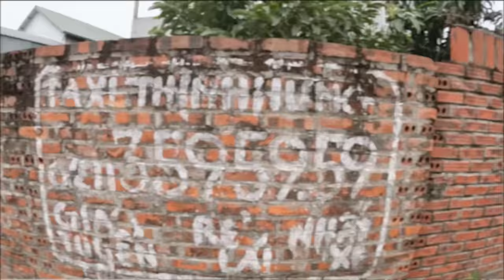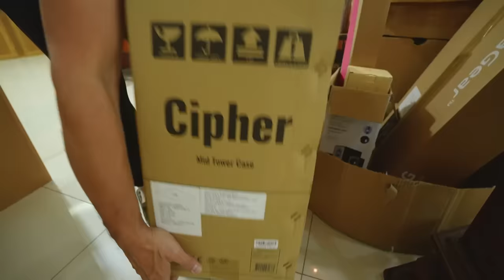Hà Sam Trốn Tìm Trong Căn phòng Bí Mật Dưới Gầm Cầu Thang Không Ai Tìm Thấy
Hôm nay Hà sam cùng các bạn của mình đã chơi trốn tìm trong 1 căn phòng bí mật dưới gầm cầu thang. Các bạn cùng xem nha.